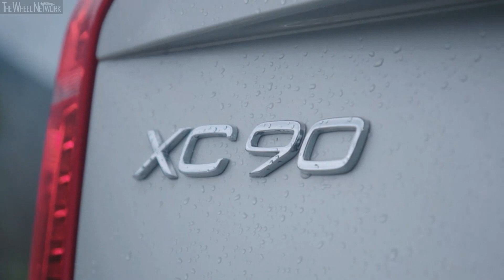2020 Volvo XC90 T8 Inscription Plug-in Hybrid | Driving, Interior, Exterior (US Spec)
Volvo XC90 T8 Specifications:
▪ Ground clearance without/with air suspension – 8.8/8.3-9.9 in (223/212-252 mm)
▪ Trailer capacity braked/unbraked – 5,000/1,650 lb (2,268/748 kg)
▪ Cargo volume – 9.3 cu-ft (262 liter)
▪ Engine – 2.0-liter (1,969 cc), 4-cylinder in-line, turbocharged and supercharged petrol
▪ Max torque – 295 lb-ft (400 Nm) at 2,200-5,400 rpm
▪ Electric motor max output – 87 hp at 7,000 rpm
▪ Electric motor max torque – 240 Nm hp at 0-3,000 rpm
▪ Max system output/torque – 405 hp / 650 Nm
▪ Electric driving range – 18 miles (29 km)
▪ Energy consumption – 58 kWh/100 miles